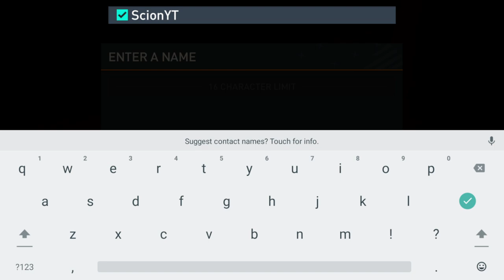FIFA Mobile: FIFA World Cup™ - Hype Impressions/Played On Bluestacks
FIFA Mobile: FIFA World Cup™
Prepare yourself for your authentic FIFA World Cup 2022™ journey with EA SPORTS™ FIFA Mobile. Build your Ultimate Team™ and kick off your soccer journey in FIFA World Cup 2022™ today.

Immerse yourself in the world‘s greatest soccer tournament. FIFA Mobile is the only officially licensed FIFA World Cup 2022™ mobile game where you can play through the official tournament brackets with any of the 32 qualified nations.

The new ‘23 season is here! The new season includes updated players, kits, clubs, leagues and national teams to reflect the real world 22/23 soccer season! Build your dream team in FIFA Mobile - collect players and put your favorite soccer stars to the test. With over 15,000 authentic soccer stars to choose from including world-class talent like Kylian Mbappé, Vini Jr, and Christian Pulisic, plus 600+ teams including Real Madrid and Manchester City.

Score goals with some of the world’s best players as you level up a team of soccer superstars. Compete against the best in pvp modes, including Head-to-Head, VS Attack and the all new Manager Mode, where you choose strategic tactics for your team so they can rise in rank to FIFA Champions.